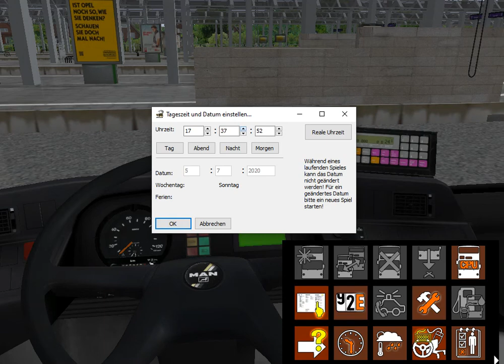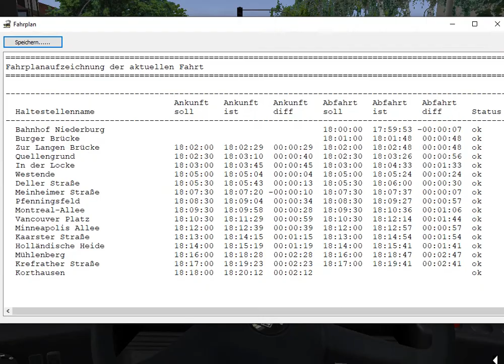Omsi 2|Folge 16|Deutsch| Auf ALU unterwegs mit den Man.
Titel: Omsi 2 - Der Omnibussimulator

Heute: Die erst kommentierte Omsi 2 Folge :-)

Infos!!!